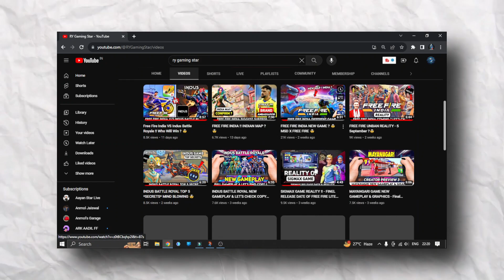FREE FIRE INDIA BIGGEST FLOP GAME 🤯 *Exposed*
FREE FIRE INDIA BIGGEST FLOP GAME.

Gaming+Tecnology

My Equipments 👇

Bluetooth Speaker
Home Theatre
RGB Light
Extension Board